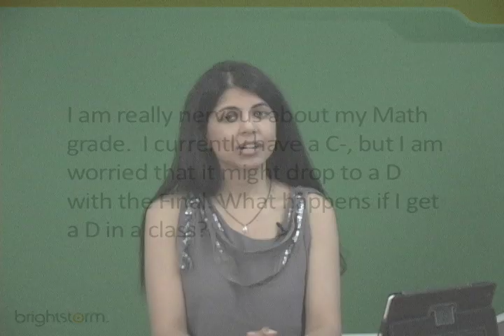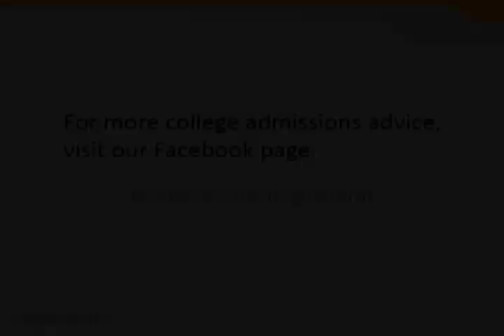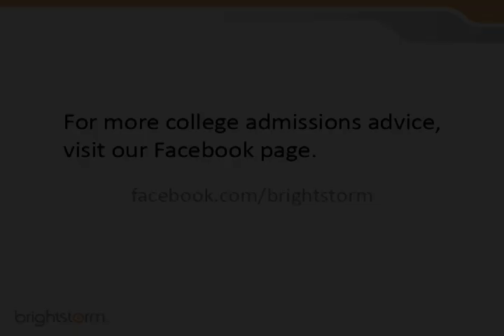What happens if I get a D in Math?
Purvi Modi, a college admissions expert answers questions.
Brightstorm )'s college counseling videos are created to assist high school students and parents with the college admissions process.